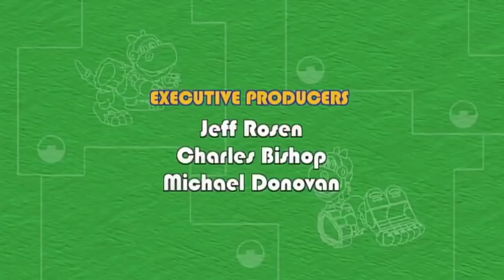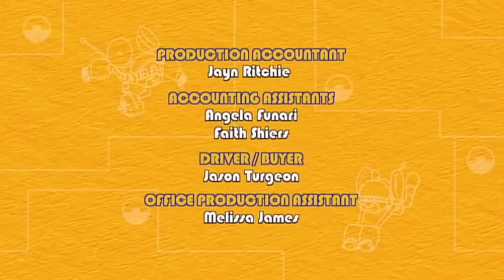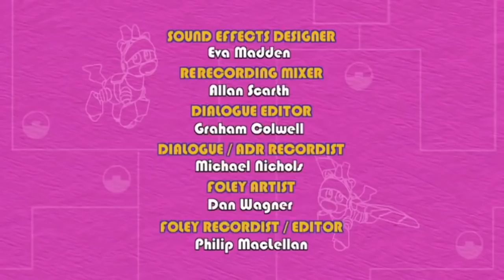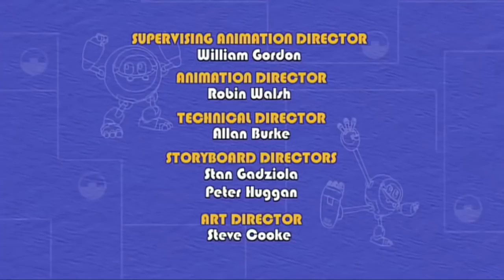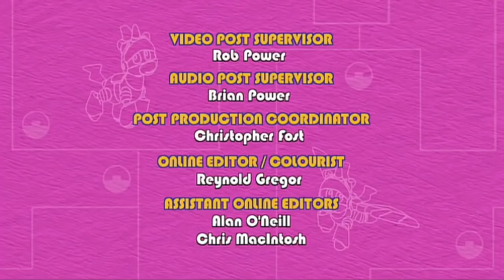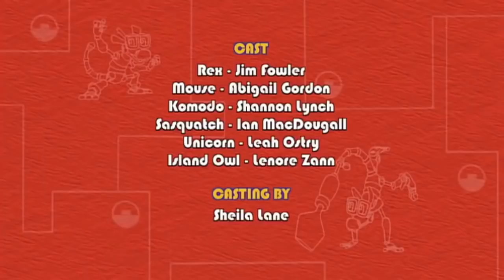Mecanimais Brasil Português 🤖🐸🇧🇷 Ilha do Esmagador de Lixo 🤖🐸🇧🇷 S02 E04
Mecanimais Brasil Português 🤖🐸🇧🇷  Ilha do Esmagador de Lixo  🤖🐸🇧🇷  S02 E04 (New - HD!)